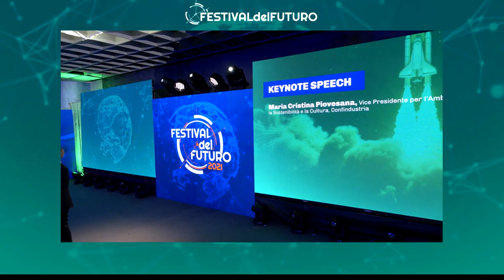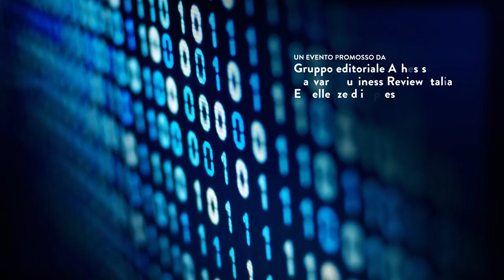Maria Cristina Piovesana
Maria Cristina Piovesana Vice Presidente per l’Ambiente, la Sostenibilità e la Cultura, Confindustria